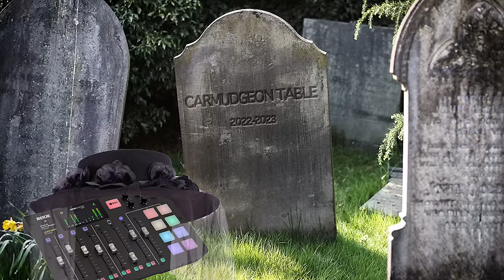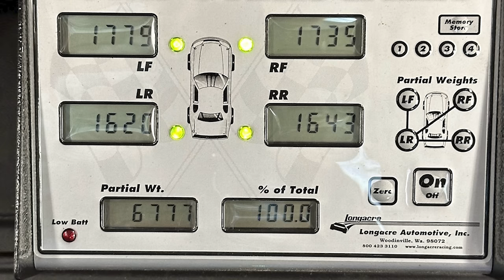Jason's 3-day Exclusive with the Cybertruck — The Carmudgeon Show Cammisa & Derek Tam-Scott — Ep 122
The Cybertruck is easily the most controversial vehicle of the last decade, and Tesla gave Jason Cammisa exclusive access to its engineers — to drive it, watch it in a crash-test, drag race it, race it around a go-kart track, and hit it with a sledgehammer.

This is a companion podcast to the "Jason Cammisa on the ICONS" episode, available on the Hagerty YouTube channel

As mentioned in the podcast, see the original Car and Driver road test of the 1987 Lamborghini LM002

The Cybertruck has finally launched, 4 years after its shape was revealed to the public. What we didn't know in the intervening years was that the shape was the least outrageous part of Tesla's truck.

Underneath the structural stainless-steel skin is an entirely-new method of constructing vehicle, with enormous aluminum castings and a structural battery pack made of Gen-2 4860 cells developed by Tesla. The Truck uses a new 800-volt battery and motor architecture with a switch to run the battery modules in series/parallel hybrid mode for 400-volt backwards compatibility.

The 12v low-voltage system has been replaced by an industry-first 48-volt architecture, together with a new electrical architecture and gigabit CAN.

And the Cybertruck is the world's fully steer-by-wire vehicle - using nothing but electric motors to turn both the front and rear wheels.

In addition, this 3-motor variant pulls off consistent 2.6-second 0-to-60 runs and manages 11.0 @ 119 mph through the quarter-mile, a production truck world record (by some margin — beating the previous record holder, the Rivian R1T Quad-Motor through the 1/4-mile by 0.7 seconds.)

This podcast is Jason Unfiltered, talking about his experience with the Cybertruck to film the ICONS episode.

The Carmudgeon Show is part of the Hagerty Podcast Network.